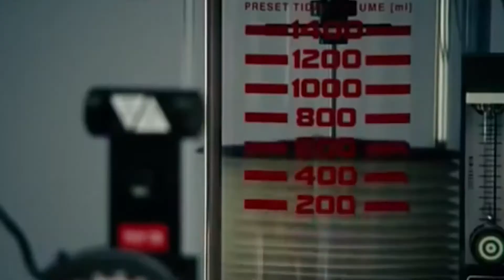¿Cómo calcular el IMC? - Dr. Luciano Poggi.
El IMC es uno de los métodos más utilizados para poder encontrar la cantidad de grasa corporal que tiene una persona. Esto nos ayudará a saber si estamos en nuestro peso adecuado, o por el contrario, se tiene sobrepeso o delgadez. En el video encontrarán cómo se puede calcular con su peso y talla.

Pueden seguirme en Instagram (@drlucianopoggi) para ver más contenido de mi día a día como cirujano: